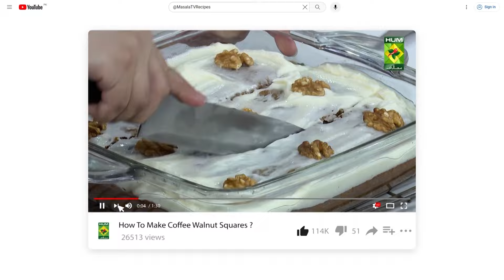Beef Chilli Dry Recipe | Bakra Eid Special Spicy Beef Chilli Dry Recipe | MasalaTV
Beef Chilli Dry Recipe | Bakra Eid Special Spicy Beef Chilli Dry Recipe | MasalaTV @MasalaTVRecipes

BEEF CHILLI DRY WRITTEN RECIPE :

Ingredient:
Beef                                 600 gm
Green chilli                    as required
Ginger julienne              as required
Green onions                  as required
Medium onion                1 tsp
White pepper                    ½ tbsp
Vinegar sauce                    2 tbsp
Worcestershire sauce         5 tbsp
Sesame                               as required

METHOD :
Make small pieces of beef. Put oil in a hot pan and fry the chopped garlic. Then add half a cup of water and put it on low heat. When the water is reduced, add salt, sugar, black pepper, and white pepper and fry it well. The mixture is ready. Now add soy sauce, chilli sauce, vinegar sauce and Worcestershire sauce to it. When the meat and spices are mixed, first add sliced onions. Add green chillies, julienne ginger and green onions. Finally, sprinkle sesame seeds. Serve.